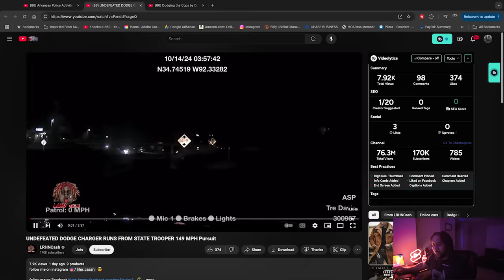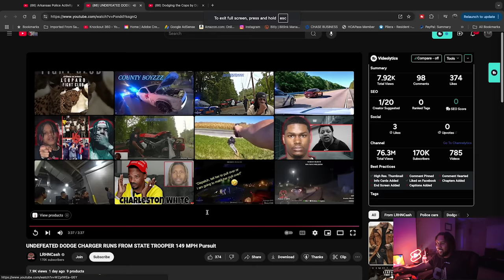"UNDEFEATED CHARGER" Strikes AGAIN | Arkansas State Police chasing GHOSTS at 149mph!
"UNDEFEATED CHARGER" Strikes AGAIN, leaving Arkansas State Police CHASING GHOST! Undefeated Dodge Charger STRIKES AGAIN leaving Arkansas State Police in the DUST chasing GHOSTS... (MUST WATCH)...

Original Channel: @LRHNCash